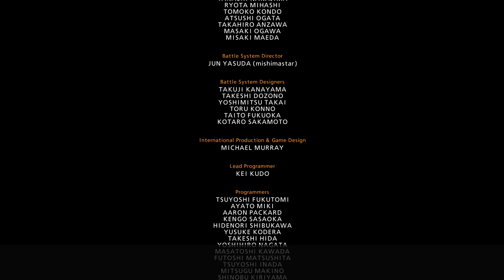Tekken 7 para PS4. Modo Arcade probando diferentes niveles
Nuevo gameplay del TEKKEN 7 para PS4 en MODO ARCADE. Hoy probaremos los DIFERENTES Niveles de juego! Espero que os guste! Saludos!